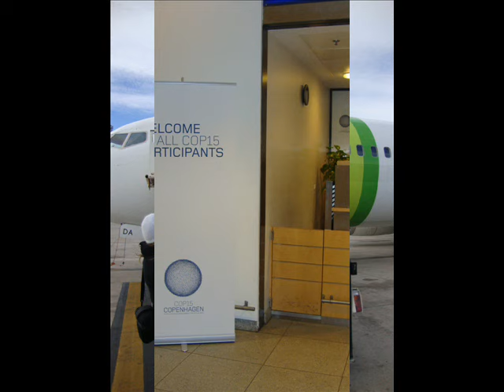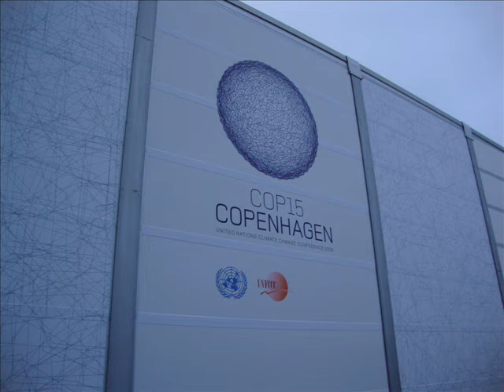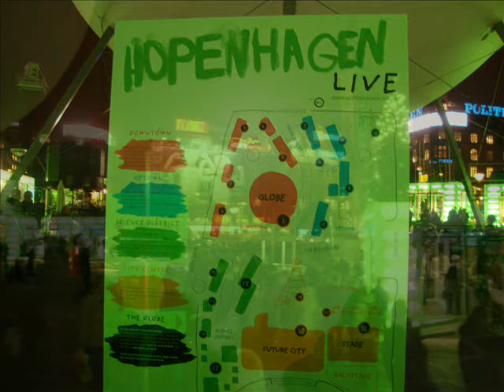My YouTube Story at COP15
Thanks to YouTube El Rincón de Ademuz was at COP15

Si me preguntan cómo ha cambiado YouTube 'mi vida' me viene a la memoria un momento muy especial y un vídeo con imágenes que me unen a mi tierra y sus gentes, a mi familia y a mis raíces: 'Ademuz 1968.Mis padres me enseñaron' fue uno de los 23 vídeos aceptados por España para hacer 'Oir nuestra voz/Raise your Voice' para Cambiar el Cambio Climático y que fueron proyectadas en el 'Globe' (la macropantalla con forma de globo terráqueo) en el centro de Copenhague y en el propio Bella Center delante de los delegados de la ONU y ONG participantes.

Ademuz 1968.Mis padres me enseñaron, contiene imágenes del pasado con reflexiones del presente pensando en el futuro. Más de 3000 personas las vieron en Youtube y algunas de ellas se sintieron tan identificadas con ellas que sus comentarios me hicieron llorar en más de una ocasión. Así que, independientemente de si el vídeo recibía premio o no, nos fuimos con la niña a Copenhague para vivir algo de ese 'Hopenhaguen' (de Hope, esperanza) que todos deseamos y llevamos dentro.
Este vídeo respuesta es el vídeo-resumen que edité hace unos días, de regreso de Copenhague, para compartir con todos lo que allí hemos vivido y 'sentido' y resume lo que 'YouTube' ha aportado a nuestras vidas y a las del Rincón de Ademuz.

La hija de un ademucero (El Rincón de Ademuz, Valencia)
El Rincón de Ademuz en COP15
Este es el vídeo de 'El Rincón de Ademuz en COP15'.
El canal YouTube de COP15 huele a manzana esperiega (ver la rueda de 25 seleccionados al hacer click en 'All videos submitted)

Estos días en Copenhague han sido muy especiales y emotivos porque durante este mes de noviembre hemos sentido el cariño y apoyo de mucha gente que han visto el vídeo 'deAdemuz a COP15'.

Como hija de ademucero me he sentido orgullosa de llevar el nombre del Rincón allí donde hemos ido y , especialmente, el hecho que los reporteros de la televisión francesa se interesaran y nos preguntaran la procedencia en el 'Bella Center' para luego hacernos una entrevista.

Hemos podido saludar a gente de varios países que participaba en COP15 y la sensación de 'querer hacer algo por los demás' estaba clara, pero también que el dinero y la política no siempre escuchan al corazón.

En los dos días que estuvimos no llegamos a ver el vídeo en 'la bola' (como la llama mi hija), pero un día de éstos saldrá en los cuatro puntos cardinales de la esfera...así como en las pantallas de los pasillos del Bella Center.  Rafael, representante del Pueblo Indígena de Bolivia o Julia de Indonesia se anotaron el link para verlo!
Además, son ya más de 2000 personas lo han visto ya desde YouTube, lo que tiene que ser ya una gran satisfacción para todos. Gracias a los que habéis ayudado a difundirlos. Si hacéis una búsqueda en Google por COP15 Ademuz os quedaréis asombrados de ver las citas!!!

Una vez más GRACIAS con mayúsculas a los que habéis participado en esta 'experiencia'. Nunca conté que iba a ser de tal manera...llevamos ya 2168 visitas!!!

El Rincón de Ademuz y La Sirenita
'La Sirenita' es un cuento de HC Andersen y uno de los símbolos más importantes de Dinamarca. Simboliza la idea que los daneses tienen de si mismos, como una nación pequeña donde se vive bien pero donde ayudar a los demás es algo importante. Así que 'La Sirenita' simboliza un poco el Rincón de Ademuz y sus gentes, cuando menos así lo he pensado yo cuando leí sobre la razón de que sea tan querida en Dinamarca.

Un abrazo a todos, especialmente afectuoso para los más mayores del Rincón.

El vídeo está inspirado en mis padres y mi familia, pero ha quedado demostrado con los comentarios de unos y otros, que todos los 'padres' del Rincón de Ademuz son también capaces de recorrer 400 km para ir a recoger sus manzanas de octubre y los que tienen la suerte de estar aún en el Rincón, de seguir luchando para no dejar perder las tierras que tanto amamos.